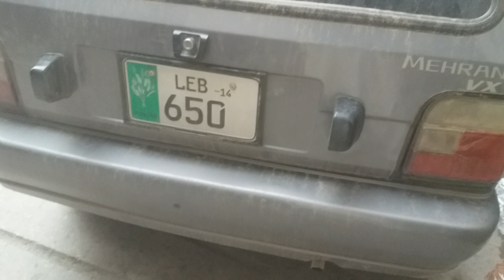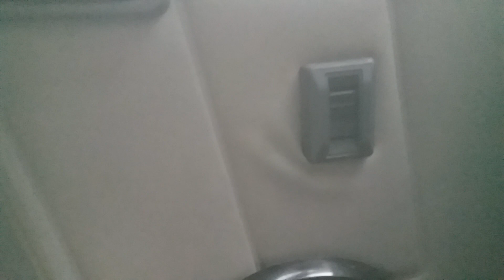Mehran power windows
we are specialist all cars original fitting power windows Japanese motors and switch one year guaranty free service available to Z A cars

shop. Zacars  pk mashrik market shell petrol pump Montgomery road opposite naghma cinema prince show room auto care Lahore